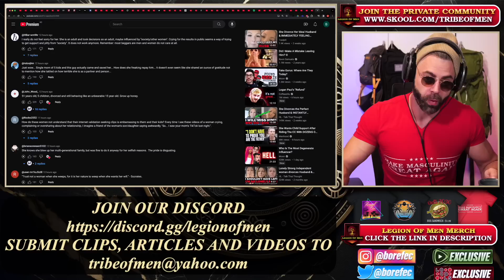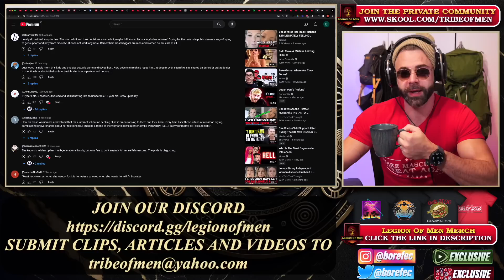Woman DESTROYS Her 20 Year Marriage And Instantly Regrets It